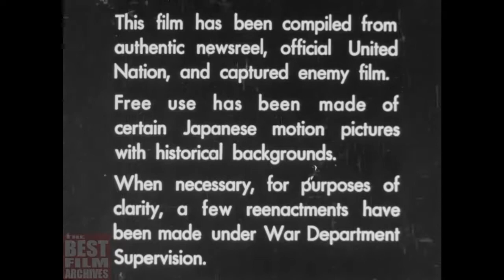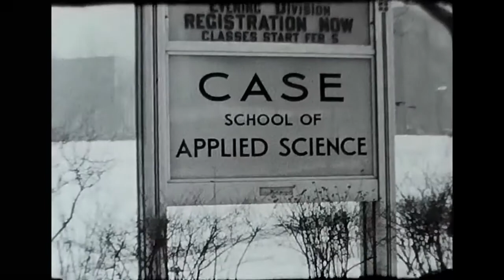Know Your Enemy; Flooding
Flooding; Man's first enemy.